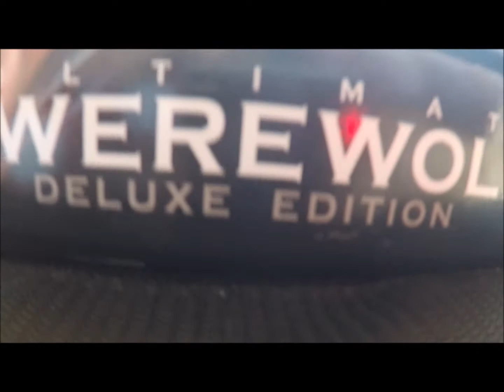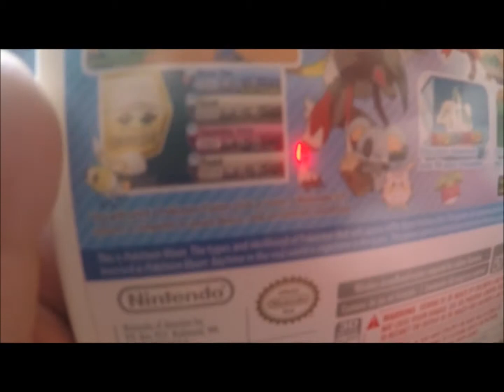Play Possible Family Vlog Playroom Tour & Random Stuff Show and Tell with Zoe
Zoe wanted to show off some of her favorite things, so she made a video of some of the "random stuff" that she likes to do.